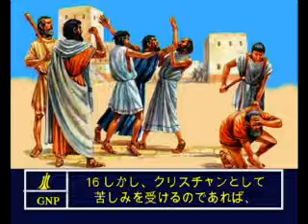1Peter 4 Japanese Picture Bible